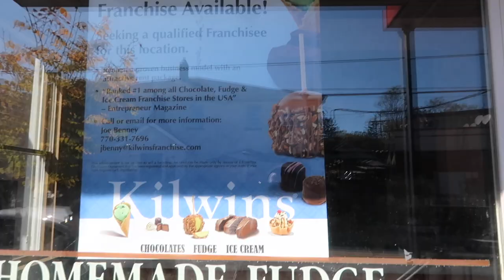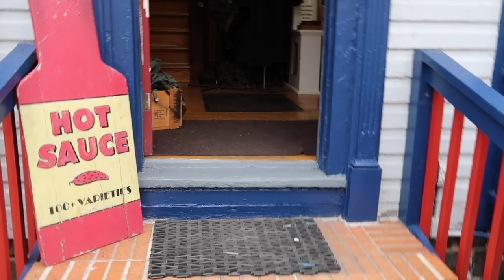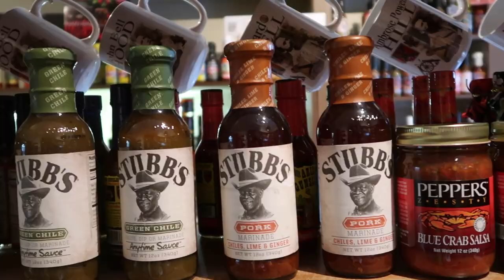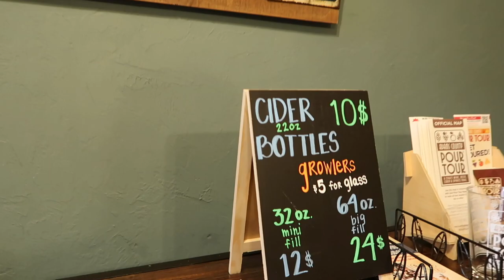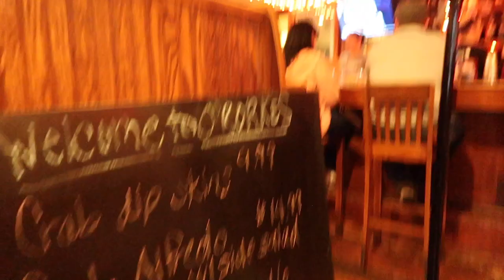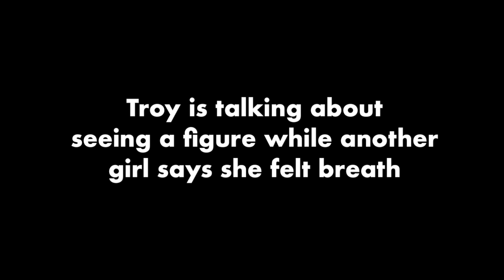VLOG: Haunted Gettysburg! | Paiging Through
So, friends, I finally finished editing this vlog! I go to Gettysburg once a year or every other year and it's one of my favorite vacation (weekend trip) spots because it's so homey and welcoming! Yeah, it's also spooky, but that only contributes to its charm. So, I hope you enjoy watching our time at the Irish Pub, shopping around, and our tours of the Jennie Wade House and the Gettysburg Orphanage. Many spooks were to be had.